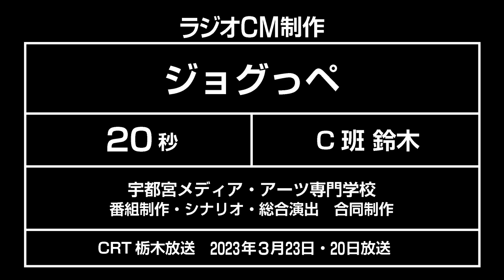ジョグッペ C班鈴木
宇都宮メディアアーツ専門学校　ラジオCM制作2022年度
ジョグっペC班鈴木